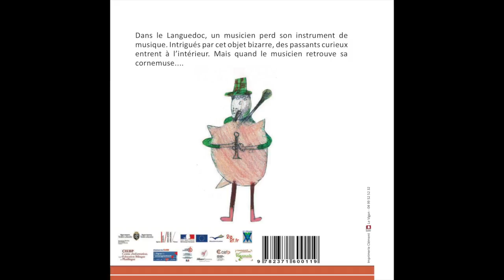La cornemuse languedocienne - Portuguais